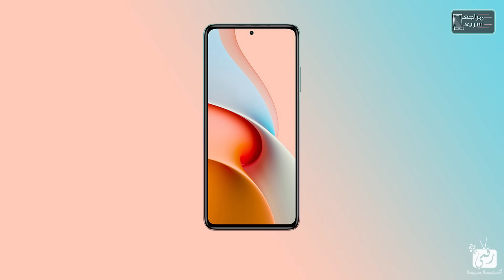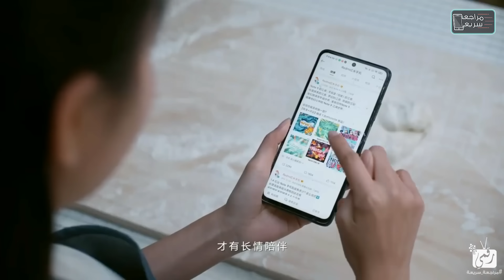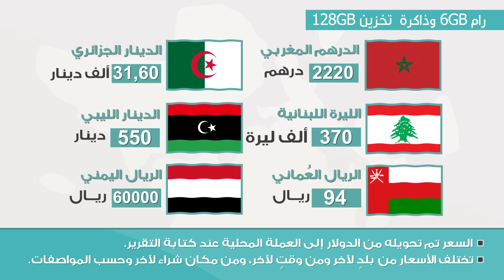شاومي ريدمي نوت 9 برو (Redmi Note 9 Pro (5G رسميا | بكاميرا متطورة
فيديو مواصفات وسعر شاومي ريدمي نوت 9 برو نسخة فايف جي  Xiaomi Redmi Note 9 Pro 5Gمواصفات ريدمي نوت 9 برو كاملة وسعر ريدمي نوت 9  برو في مصر وتجربة بطارية ريدمي نوت 9 برو ..وسعر ريدمي نوت 9 برو في السعودية وسعر ريدمي نوت 9 برو في العراق.. كاميرا ريدمي نوت 9 برو بجانب تجربة ببجي على ريدمي نوت 9 برو - Redmi Note 9 Pro Review... Redmi Note 9 Pro